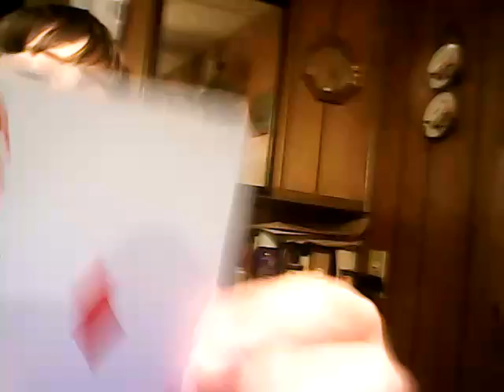Toby's magic trick